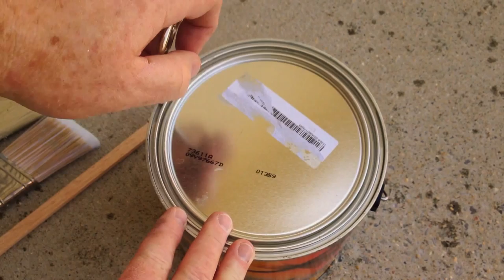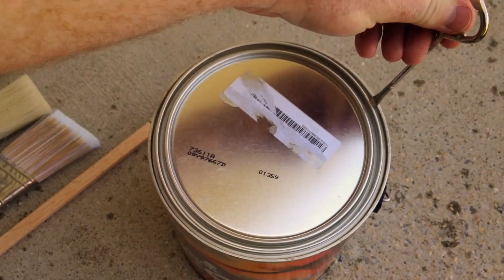ASMR Chores - Painting Door Casing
Put on your headphones and relax as I repaint an exterior door casing and ramble a bit on the history of house paint.
Who among us likes to paint their home? Whether it’s an interior room or the front porch, painting the house is a chore that I don’t care to do, but I begrudgingly do so because it has to be done. We take house painting for granted as a way to decorate our homes and protect it from the elements, but house paint has not always been something that was readily available and painting your house might have even landed you in the stockades if you were a Puritan in 1630. Yes, house paint has a history, and I’ll lightly touch on it as I paint a weather-beaten door casing.

A little about what it is I’m doing in my videos:
Why am I whispering or talking in a soft tone? Because this video is an ASMR relaxation video. What is ASMR? You can see for yourself by visiting the link at the very bottom of this page and reading about ASMR for yourself.

The videos on my You Tube channel portray some of the typical day-to-day things that I do for relaxation, as well the never ending chores. This video was produced with relaxation in mind and hopefully has some ASMR qualities. Stress is harmful to your well-being and in today's fast-passed world, stress management is more important than ever, and so I hope this ASMR video in some way acts as a stress-reliever for those watching, as well as a sleep-aid for anyone having a difficult time going to sleep.

You can be a patron of my work by visiting my Patreon page linked below and see how you can play an active role in the success and future of my channel.